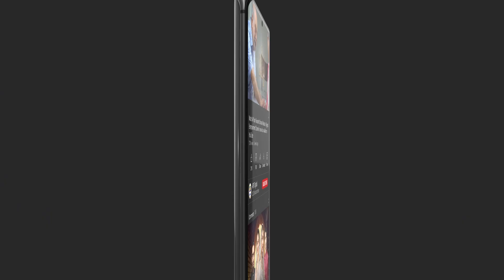Shadi Ki Khushiyan | Baby Baji | ARY Digital